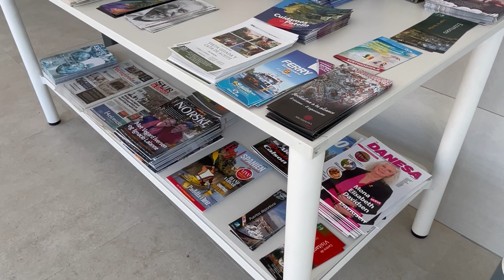Fuengirola 🇪🇸promenade walk from the Port to Sohail Castle Its 21/04/2023, 21c and sunny. 🏖️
It’s the 21st of April 2023 and I’m walk along the promenade from the port to Sohail Castle in the resort of Fuengirola on Spains Costa del Sol. For more information on Fuengirola and the Costa del Sol have a look at my it’s packed with information on all the resorts, attractions, holidays and accommodation.